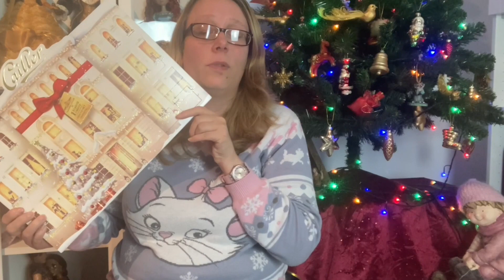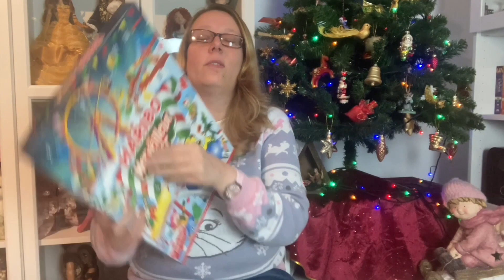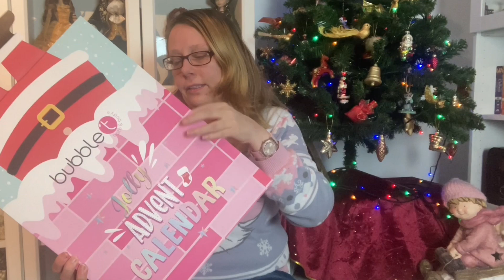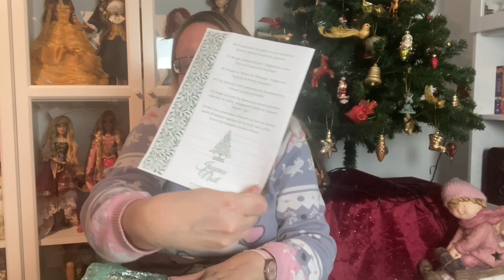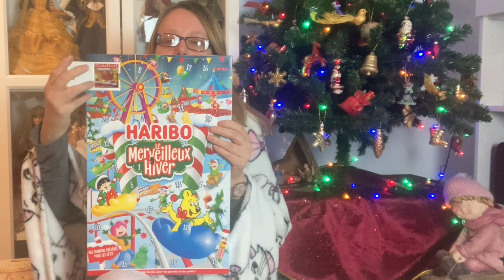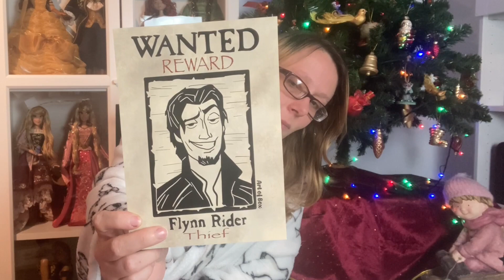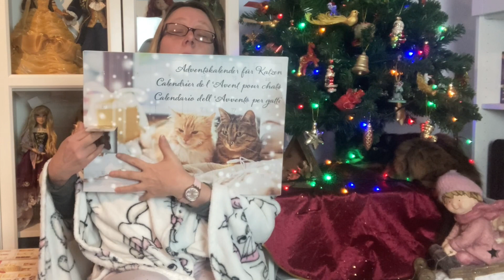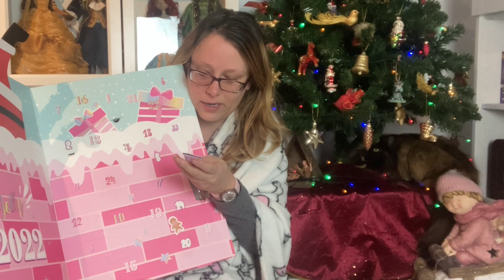Calendriers de l'avent : 1 au 3 Décembre 2022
Je te retrouve pour ouvrir avec toi mes différents calendriers de l’avent. Pour cette fois du 1er au 3 Décembre. Ils sont au nombre de 6 calendriers + 1 pour les chats. Trois de créateurs fait mains, deux alimentaires et un de produits pour le bain!

J’espère que tu passeras un bon moment.

🍬 Sites & Boutiques :

Art of box

🍬 Livraddict :
🍬Wishlist Amazon

🍬 Matériel : Caméra : Nikon D3200
Trépied : Phinistec 153cm
Micro : Boya
Spot : OMBAR Softbox